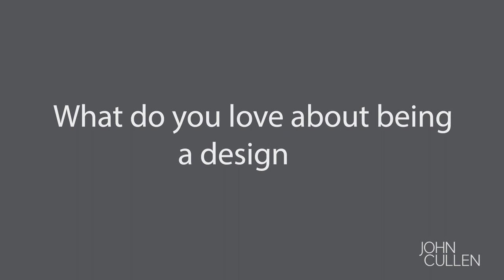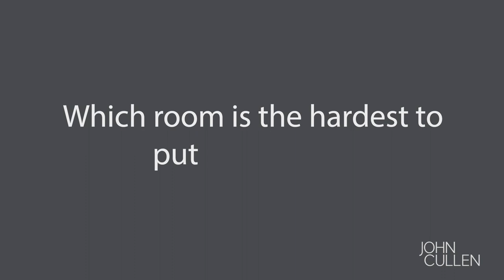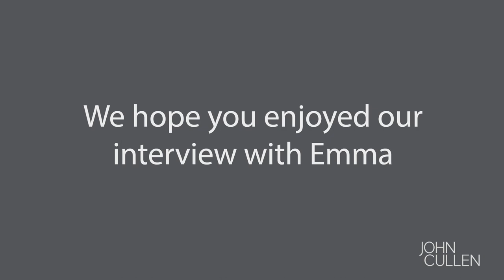Behind The Scenes With Emma Sims-Hilditch by John Cullen Lighting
Join us for the second video of the Behind The Scenes With series, comprising exciting interviews with your favourite creative minds in the property design industry.

We decided to interview the most spectacular people in the industry we have had a pleasure to work with.
Last month we have published an interview with Joanna Wood and in January we will be releasing one with Brian Woulfe. And this is just the beginning…

A short introduction to Emma:

Watch our exclusive interview with Emma Sims-Hilditch, known for her tranquil, graceful and convivial interiors.

As the great-granddaughter of a Royal Academician and the daughter of an interior decorator, Emma grew up immersed in a world of art, architecture and design. Counter to family convention, she chose to study for a business degree before beginning her career in film production with Ridley Scott where she developed her love of light, colour and detail.

The Sims Hilditch practice is based in magical Cotswolds near Bath. Emma has twice been featured on the House & Garden list of 100 Leading Interior Designers, and is also featured on the Sunday Times Top 30 of Interior Designers. This month, Emma is sharing with us what she really thinks about interior design, where her inspirations come from and of course, how she uses lighting in her schemes.

Whether you aspire to become a successful interior designer or are looking to employ one, this new series is the must-watch for you.

Did you enjoy it? Do not forget to leave us a comment on Twitter, Instagram or Facebook. We would love to hear your thoughts.